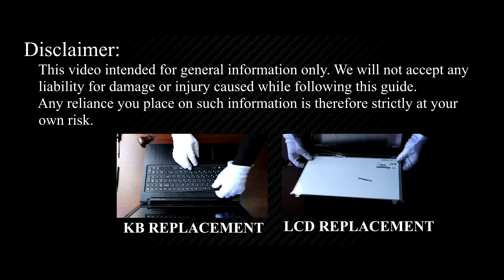Lenovo G500s, G505s Disassembly, Fan Cleaning, and Thermal Paste Replacement Guide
Step-by-step DIY guide on how to disassemble the Lenovo G500s, G505s laptop, clean the fan from dust, and upgrade thermal paste to fix CPU overheating and fan noise issues.

💻 *DESCRIPTION*
In this comprehensive tutorial, we'll take you through the essential steps of disassembling your Lenovo G500s, G505s laptop, cleaning out the dust from the fan, and changing the thermal paste. Not only will this fix those pesky CPU overheating problems, but it'll also ensure the longevity and efficiency of your laptop.

🛠️ *Key Takeaways:*
- Cleaning: Dust removal from heatsink and fan.
- Thermal paste replacement: Proper application for CPU and GPU
- Additional solutions: Cooling pad, undervolting CPU and GPU.